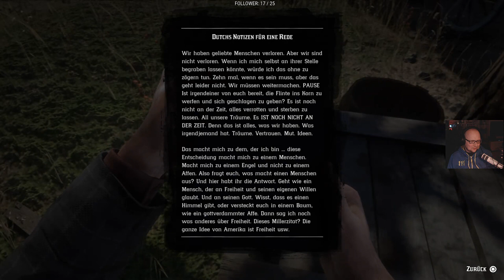Red Dead Redemption 2 🐴 #17 | Barman, füll nochmal nach!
Red Dead Redemption 2 spielt direkt vor dem ersten Red Dead Redemption und zeigt den Werdegang der Dutch van der Linde Gang der auch John Marston aus Teil 1 angehört.
Du bist der Outlaw namens Arthur Morgan und führst mit der Bande Überfälle auf Banken, Postkutschen oder Zügen durch - und bist mit der Bande immer auf der Flucht vor dem Gesetz.
Im gleichen Atemzug hilfst du aber der hiesigen Bevölkerung bei Ihren Problemen.
Sei es ein Kerl, der von einer Schlange gebissen wurde, eine Frau die entführt wird, Kanibalen im Sumpf oder ein Typ der nach seinem Freund Gavin sucht.
Sie alle haben etwas gemeinsam - sie benötigen deine Hilfe oder wollen dir ans Leder.
Gepaart mit einer rießigen offenen Welt die man frei erkunden kann ergibt sich so ein Westernepos das seines gleichen sucht.

Streamingzeiten:
Montag: 20:00
Mittwoch: 20:00
Samstag: 20:00